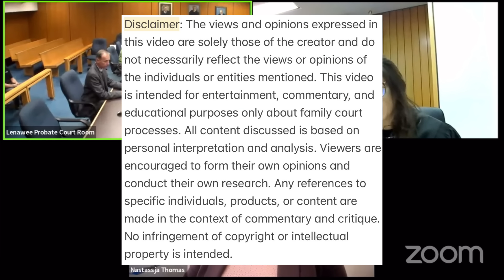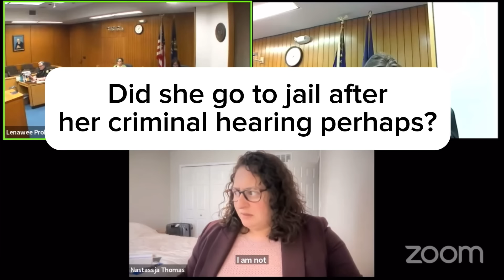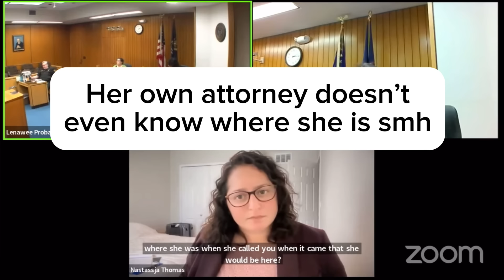Neglectful Mom Gets Arrested AgainOne Of Her Baby Daddies Can Take Custody in CPS Court Hearing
in this case, Mom doesn’t have custody of any of her kids she got arrested again and gets a new warrant issue during this child protective services court hearing. The only good thing that we hear today is that one of her kids has a suitable identifiable father who is able to take custody.